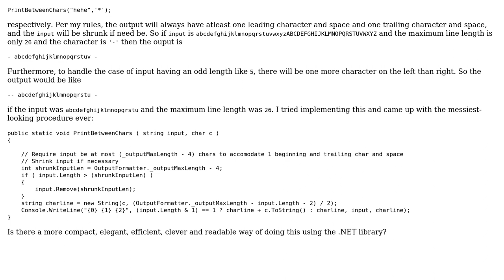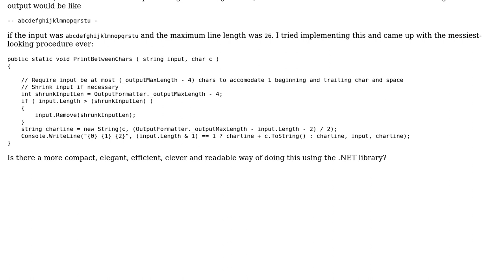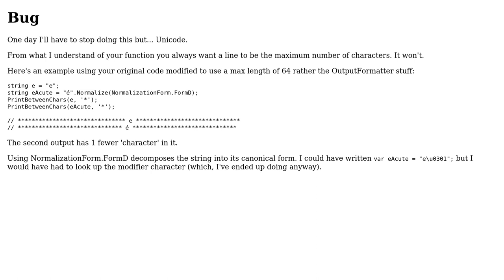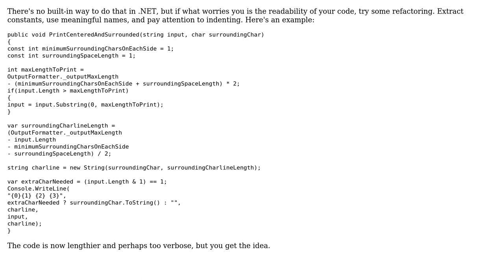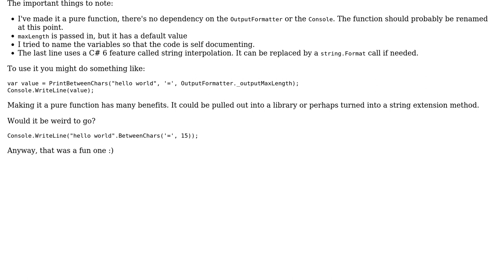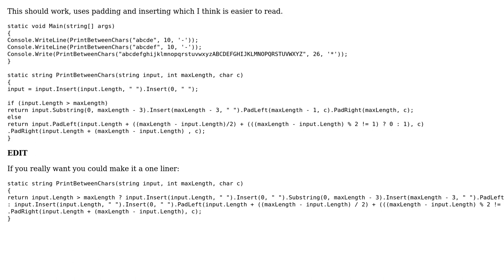Code Review: Centering a line of text (6 Solutions!!)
Code Review: Centering a line of text